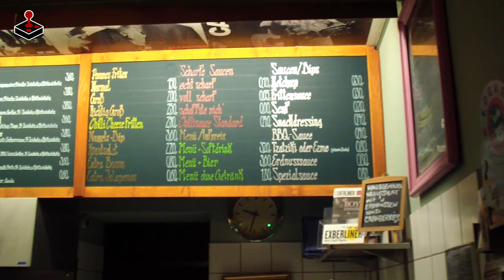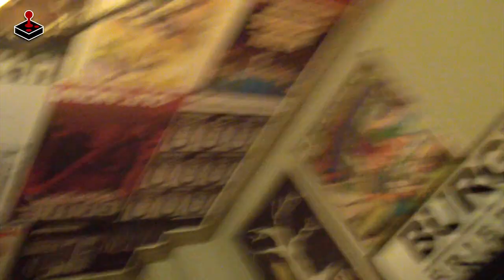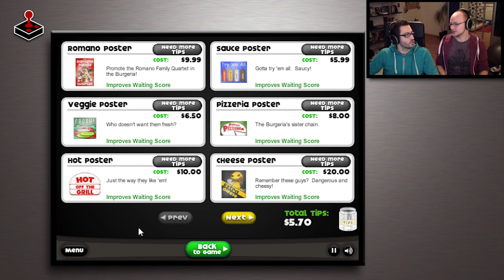Papas Burgeria - HGA #34 - DaddelKlub - HD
Was gibt es besseres, als eine Jahresration guter Burger?

Richtig, ein eigener Burgerladen!

Im Flashgame Papa's Burgeria wird dieser Traum zur Wirklichkeit.

Martin und Tino besuchen das Berliner "Burgeramt" und machen Euch nicht nur heiß auf einen eigenen Flash-Burgerbetrieb, sondern lassen Euch den Mund wässrig werden beim Anblick der Burgerkreationen vom beliebtesten Burgerladen der City überhaupt.

MENÜ

Besuch beim Burgeramt 00:16
Anmod   06:30
Ingame     09:27
Fazit         22:55
Outtakes  25:19